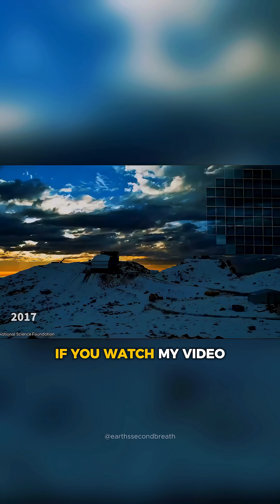Vera Rubin's First Images Are Absolutely Terrifying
Astronomy is hitting a new era with the Vera Rubin Telescope, a ground-based observatory capturing extraordinary images. This powerful instrument is advancing space science by collecting vast astronomical data, enabling deeper astrophysics research. It promises to further our understanding of galaxies and the universe.